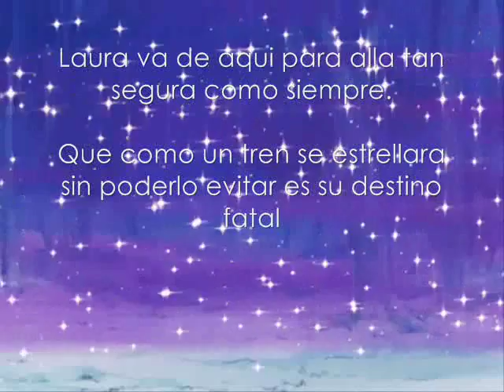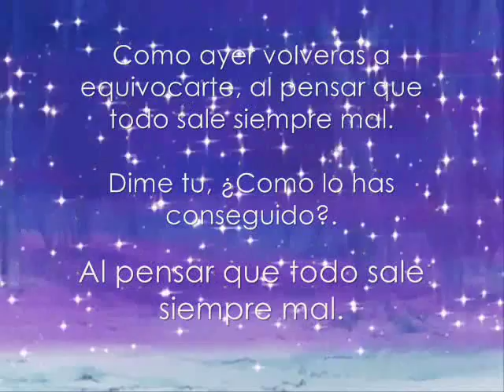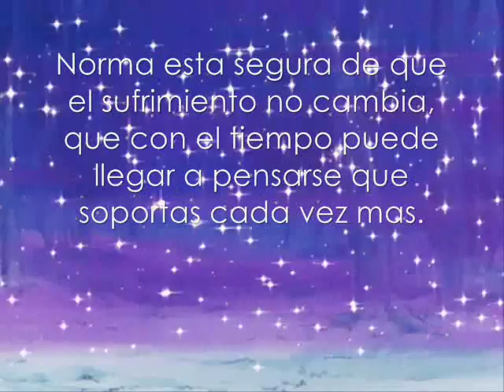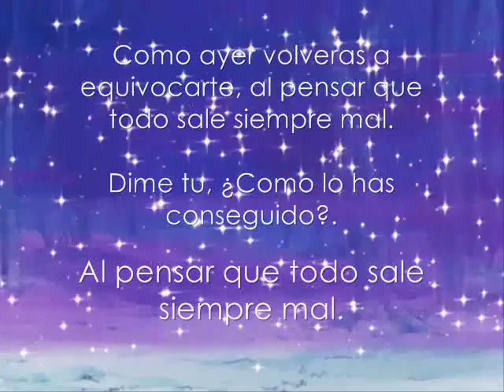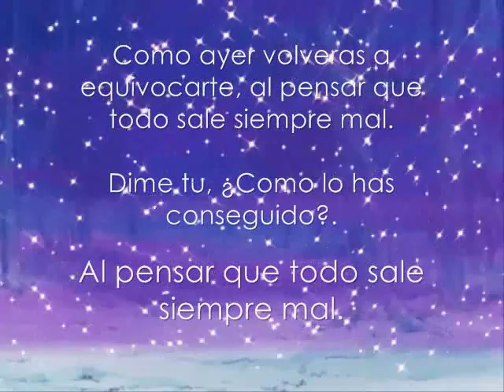Momo - como ayer letra